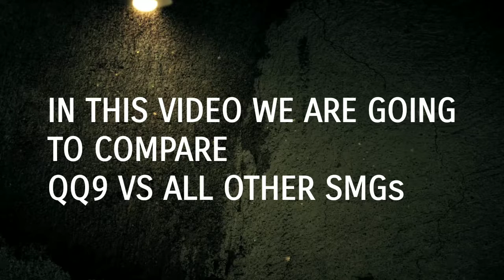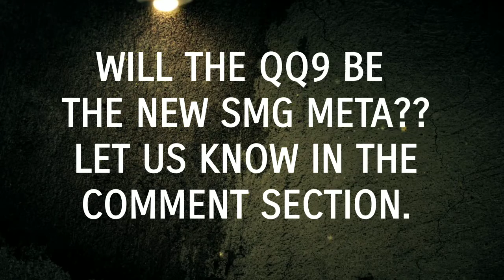CODM New Free Gun QQ9 Guide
Codm new free gun, cod mobile new gun, cod mobile qq9 gameplay